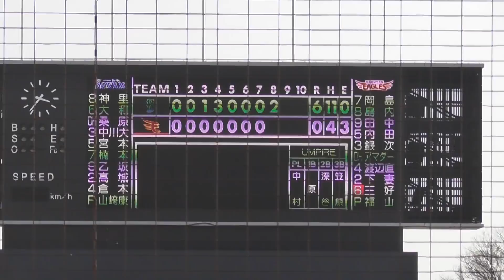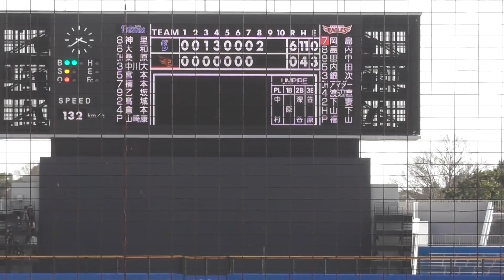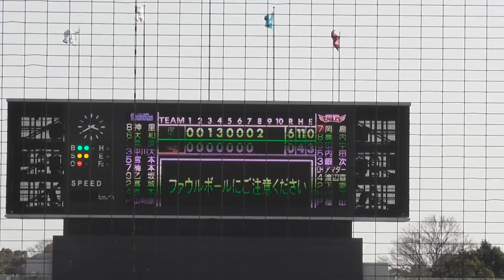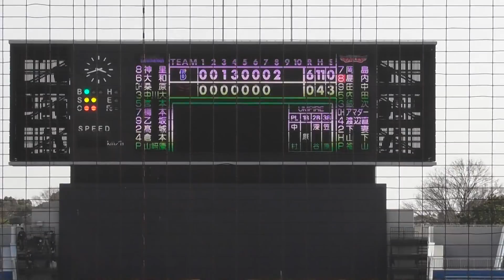2018年3月13日 オープン戦 東北楽天－ 横浜DeNA 山崎 康晃投手8回裏の投球【Yokohama db専用動画複製・転用禁止】